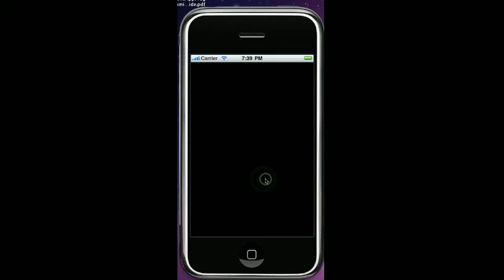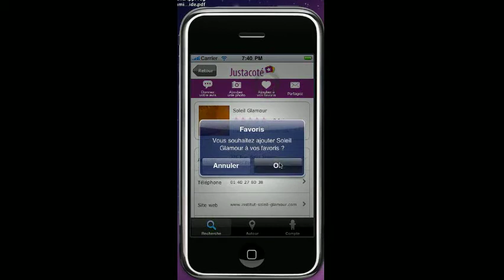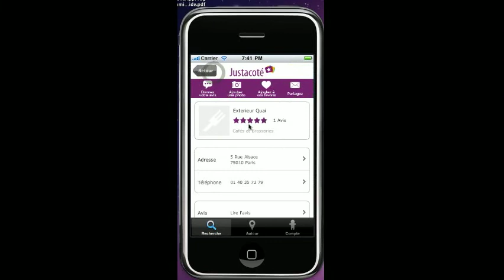Application Justacoté pour iPhone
L'application Justacoté vous localise et vous permet de découvrir toutes les adresses à proximité !

Trouvez les coordonnées des commerces et services autour de vous parmi plus de 200 rubriques : boulangeries, restaurants, fleuristes, coiffeurs,  médecins, etc. En un clic, vous pouvez les appeler, visualiser leur localisation exacte sur une carte, et tracer un itinéraire pour vous y rendre.

Choisissez les meilleures adresses grâce aux milliers davis déposés par les membres. Découvrez également les descriptions données par les commerçants, et bénéficiez de leurs promotions !

Donnez votre avis, ajoutez de nouvelles adresses et recevez des chèques cadeaux de 15€ ! Ajoutez vos adresses préférées à vos favoris pour les retrouver en quelques secondes ! Prenez en photos vos commerces et services et publiez-les directement dans lapplication et sur le site Justacoté !

Aidez-nous à créer le guide le plus complet sur iPhone et sur le web !